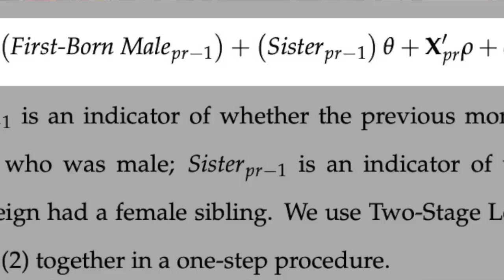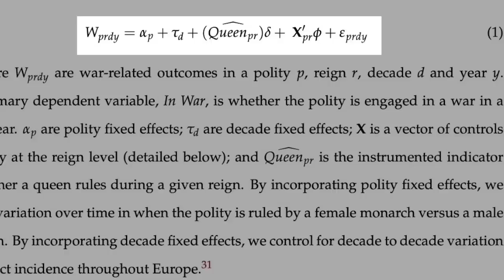☢️Les femmes déclenchent PLUS de guerres que les hommes ! | Stéphane Edouard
Reines, duchesses et monarques en tous genres : loin d'être les pacifistes décrites par les utopistes, les femmes déclenchent en réalité 40% plus de conflits que les hommes ! Source

Tu aimes mon contenu gratuit ?